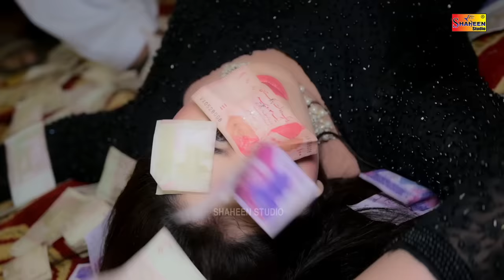Yaad Na AA | Mehak Malik | Dance Performance | Shaheen Studio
Welcome To Official Youtube Channel. 𝐒𝐡𝐚𝐡𝐞𝐞𝐧 𝐒𝐭𝐮𝐝𝐢𝐨

𝐃𝐢𝐠𝐢𝐭𝐚𝐥 𝐏𝐚𝐫𝐭𝐧𝐞𝐫: Shaheen Studio, Shaheen Record